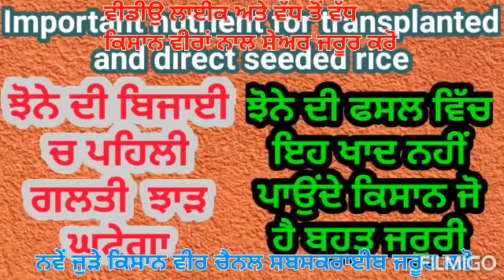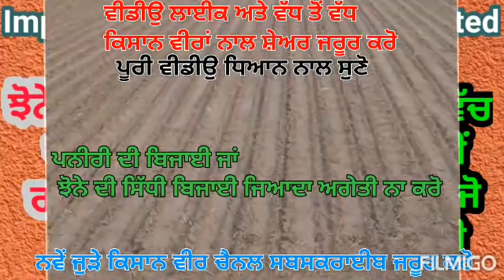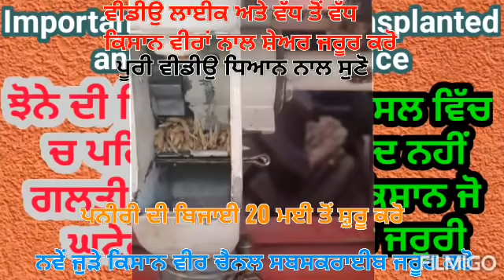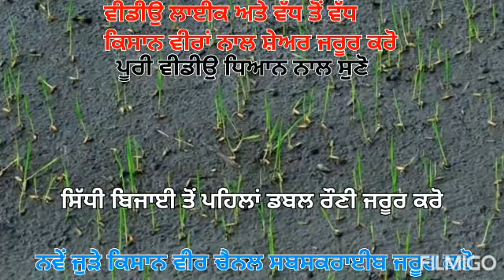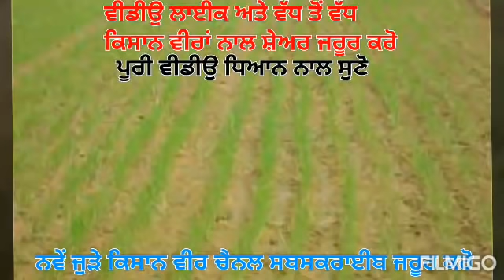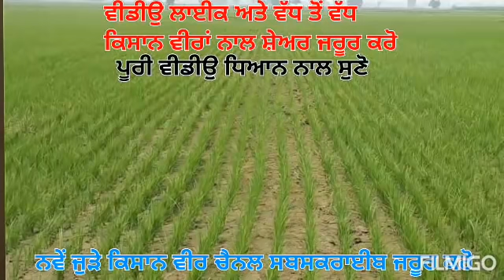ਝੋਨੇ ਦੀ ਪਨੀਰੀ ਦੀ ਬਿਜਾਈ ਜਾਂ ਸਿੱਧੀ ਬਿਜਾਈ ਵਿੱਚ ਇਹ ਦੋ ਗਲਤੀਆਂ ਦਾ ਝੋਨੇ ਦੇ ਝਾੜ ਤੇ ਸਿੱਧਾ ਅਸਰ ਪਏਗਾ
ਝੋਨੇ ਦੀ ਪਨੀਰੀ ਦੀ ਬਿਜਾਈ ਜਾਂ ਝੋਨੇ ਦੀ ਸਿੱਧੀ ਬਿਜਾਈ ਦੇ ਬੀਜਣ ਦੇ ਸਮੇਂ ਅਤੇ ਸਿੱਧੀ ਬਿਜਾਈ ਵਿੱਚ ਖੇਤ ਤਿਆਰ ਕਰਨ ਸਮੇਂ ਇੰਨਾਂ ਗੱਲਾਂ ਦਾ ਧਿਆਨ ਰੱਖਣਾ ਬਹੁਤ ਜਰੂਰੀ ਹੈ